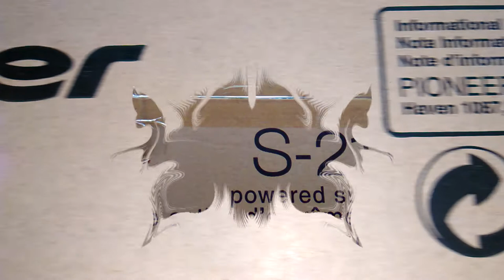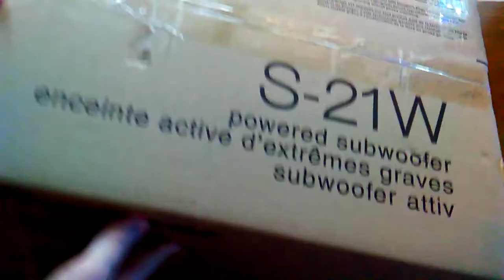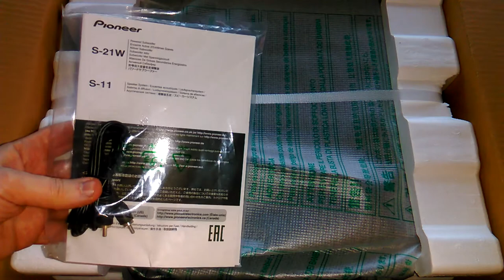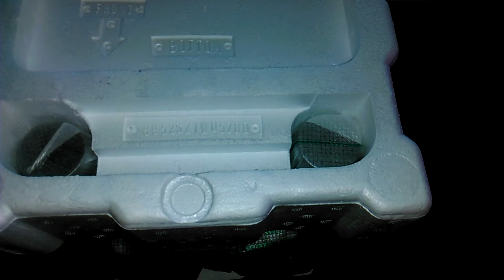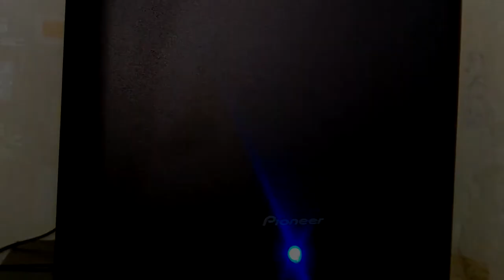Сабвуфер Pioneer S-21W (S-HS100). Обзор!)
Сабвуфер Pioneer S-21W – отличный вариант для домашнего кинотеатра! Интегрированный усилитель и закрытый корпус акустической системы идеально поддерживает конфигурацию динамиков. Если вы хотите увеличить силу звука и видео своего домашнего кинотеатра, то этот компактный сабвуфер именно то, что вам нужно, чтобы добавить басов.
В результате с акустической системой PIONEER S-11 Black 5.0 будет собран комплект акустики с международным названием S-HS100.